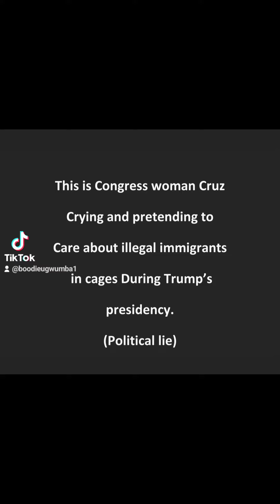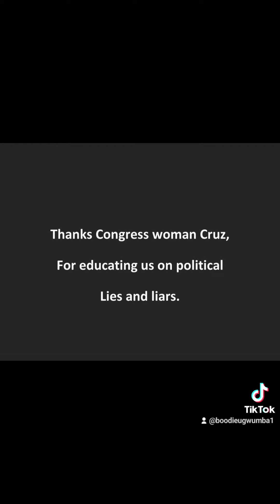AOC educates us on political lies and liars.